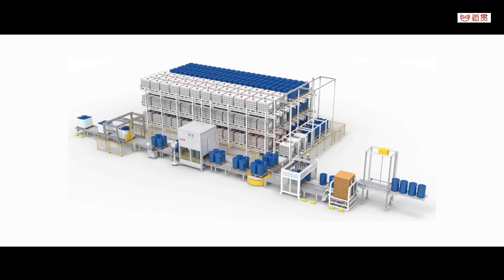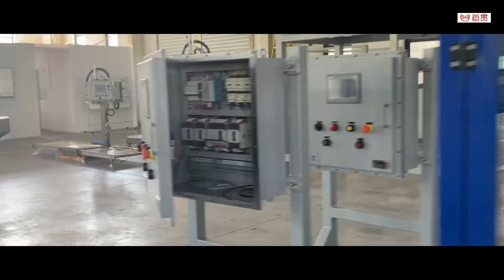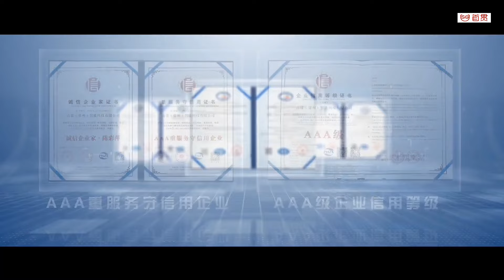stainless steel semi automatic filling machine for 20-40 bottles/min capping speed liquid filling an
View more stainless steel semi automatic filling machine for 20-40 bottles/min capping speed liquid filling an, please visit
We can provide stainless steel Semi Automatic Filling And Capping Machine，20-40 Semi Automatic Filling And Capping Machine，liquid filling Semi Automatic Filling And Capping Machine and so on.
SG (Changzhou) Intelligent Technology Co., Ltd., quality stainless steel semi automatic filling machine for 20-40 bottles/min capping speed liquid filling an manufacturer from China.